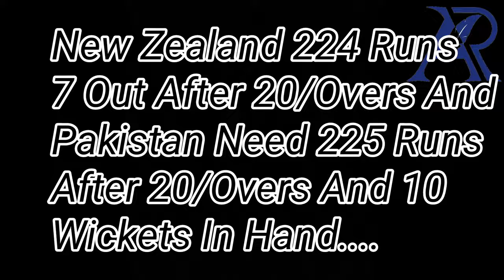Pakistan Vs New Zealand 3rd T20 Match Short Highlights | Finn Allen 137 Runs